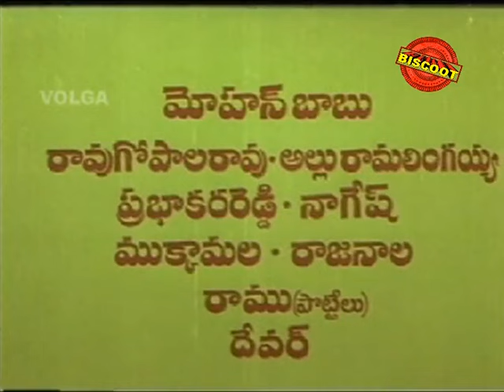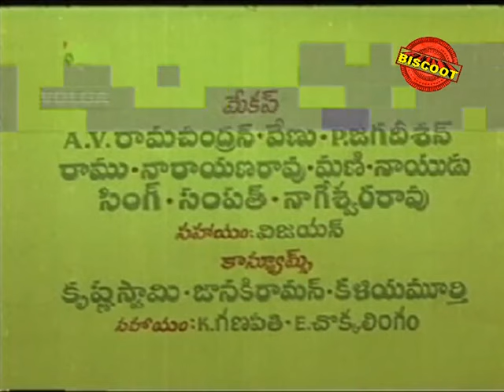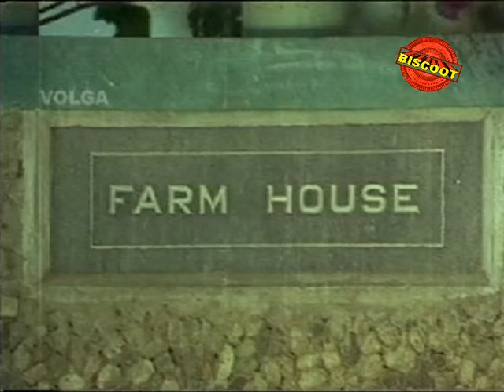Pottelu Punnamma | Telugu Full Length Movie - Murali Mohan,Sri Priya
Watch Full Length Telugu Movie Pottelu Punnamma (1978)

Titel : Pottelu Punnamma (1978) (Telugu Movie)
Cast : Sri Priya, Murali Mohan, Mohan Babu, Padma Priya, Rao Gopala Rao, Jaya Malini, Allu Ramalingaiah, Prabhakara Reddy, Nagesh, Mukkamala, Rajanala, Ramu (Pottelu), Devar, Hari Babu, Prasad Babu, Jastine, Jaya Mohan, Jemini Balu, Veeraswamy, T. Raja Manikyam, Sunkara Lakshmi, Lakshmi Priya, Sumitra, Bhagyalakshmi, Y. Vijaya.
Director : R. Thyagaraj